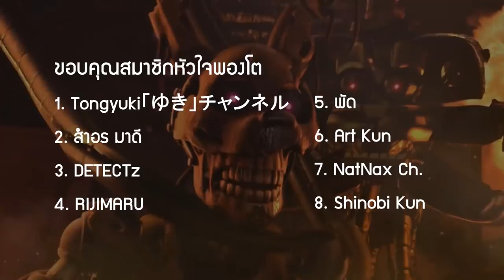FNAF | รวมข้อมูล Burntrap !! ใน Five Nights at Freddy's : Security Breach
➤ Instagram พี่มีนา : 25mena
➤ Instagram ของผม  : tolap_meng
➤TikTok ของผม : tolap_meng
➤TikTok พี่มีนา : 25mena